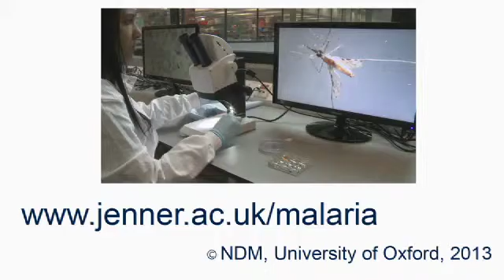The Insectory at The Jenner Institute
Malaria kills around 0.8 million individuals per annum, mostly in sub-Saharan Africa where 1 in 5 childhood deaths is associated with malaria. The disease is spread from one individual to another by the bite of a female Anopheles mosquito. Developing a vaccine against malaria has been difficult due to the ever changing nature of the parasite in terms of its genetic diversity and life-cycle (pre-erythrocytic stage, blood-stage and mosquito-stage).

The programme of pre-clinical malaria vaccine development at Oxford has led to significant advances in the field of vectored vaccines. This work began with a primary interest in the induction of high level T cell responses against pre-erythrocytic liver-stage malaria antigens. This has now widened to also include high level antibody induction against the blood-stage and mosquito-stage using both viral vectored and protein-in-adjuvant vaccines.